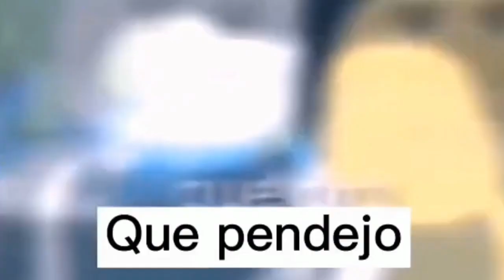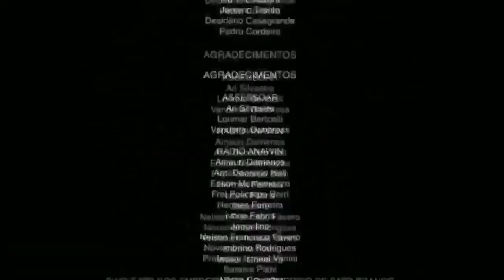¿EL PEOR O EL MEJOR DE ROBLOX?